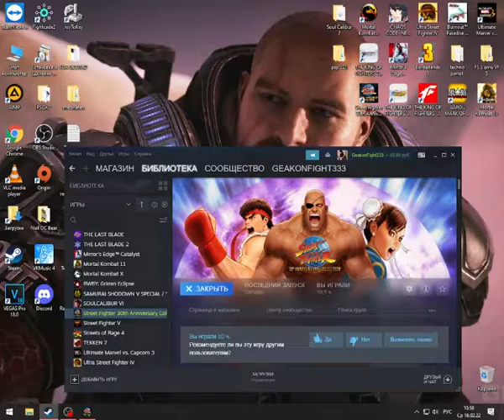Street Fighter III 3rd Strike Yang arcade